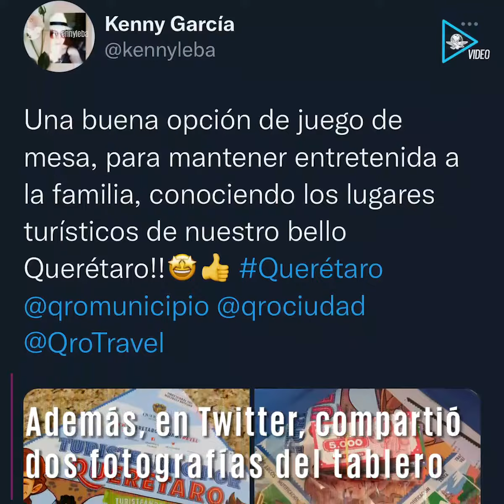Arman juego de mesa con los atractivos turísticos de la capital de Querétaro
Si eres aficionado a los juegos de mesa, te aseguro que amarás estar "Turisteando por Querétaro". ¿Ya tienes el tuyo?